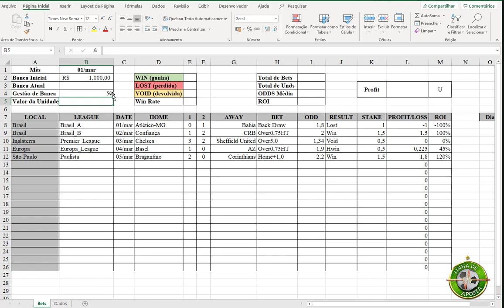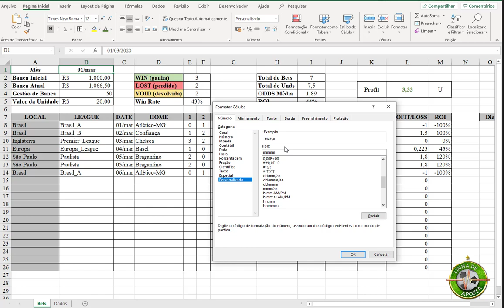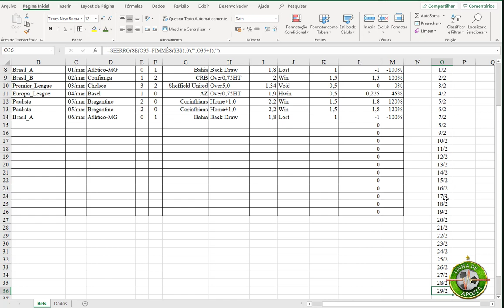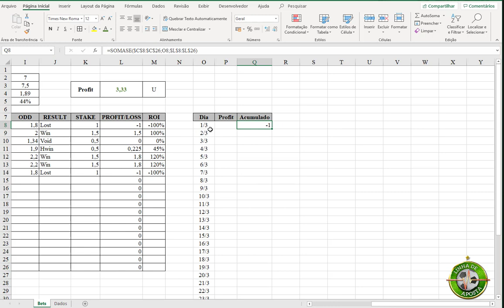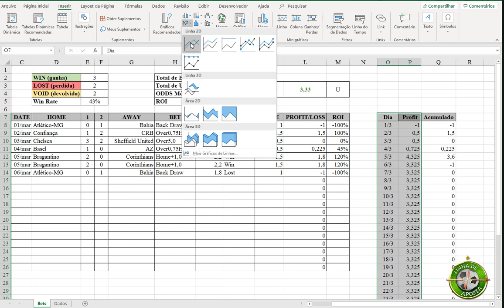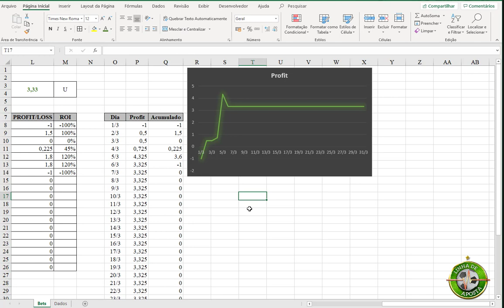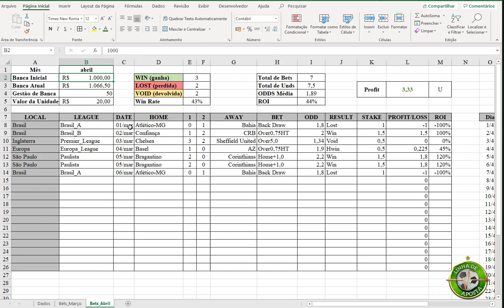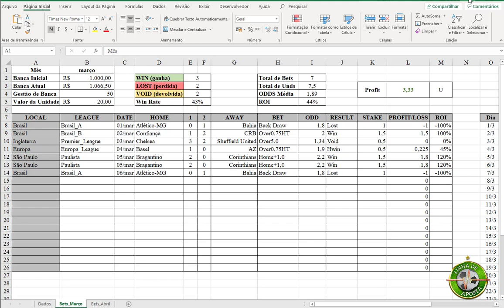Construindo sua planilha de Gestão de Banca - Parte 2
Faalaaaa galera, show de bola?

Está aí o 2º vídeo sobre como montar uma planilha de gestão de banca e ter seus resultados automatizados na sua mão.

É a continuidade da planilha anterior e nesse vídeo mostro como obter as informações básicas de um apostador e iniciamos com gráfico de profit.

OBS: O ROI calculado no vídeo, na verdade é o YIELD. Em vídeos futuros ensinarei a calcular o ROI.

O que achou do vídeo? Alguma dúvida? Sugestão? Deixe seus comentários.